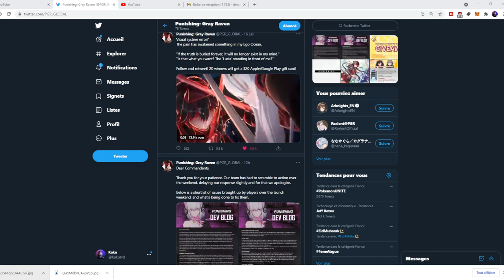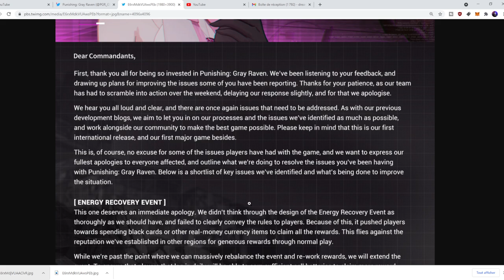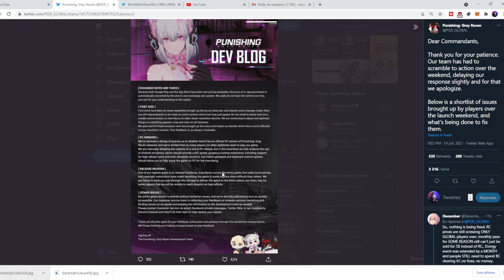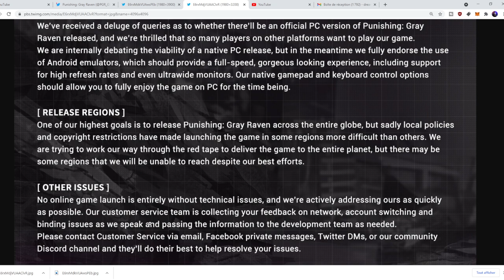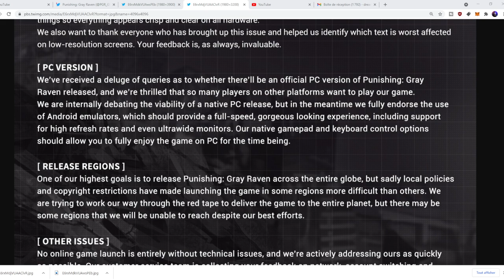LA REACTION RAPIDE DES DEVS + ANNONCE DE LA VERSION PC PUNISHING GRAY RAVEN